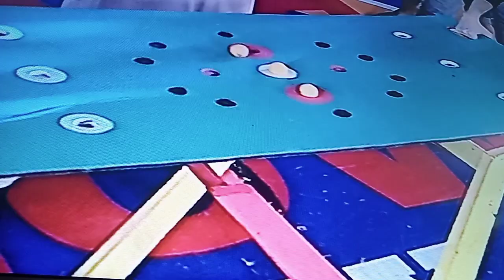ye jeet hui wolves ke naam || ramzan league || GSAC || today || 25 april